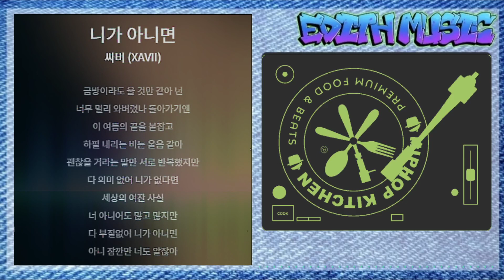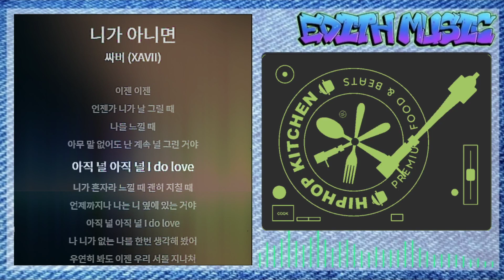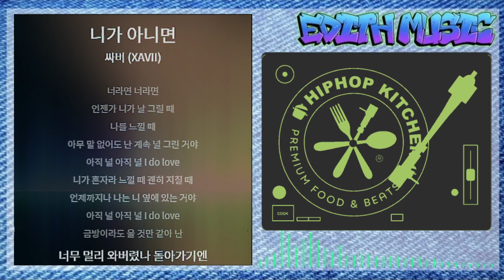싸비 (XAVII) - 니가 아니면 ----- (R&BSoul)